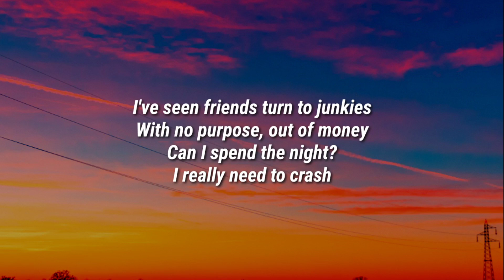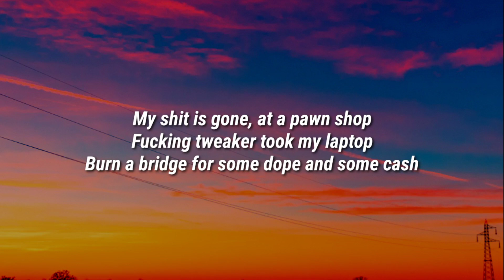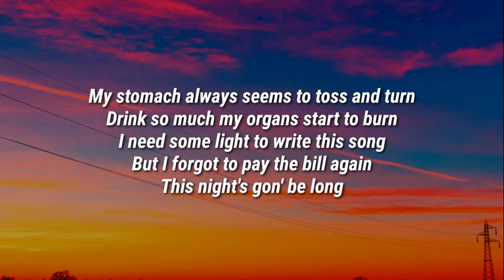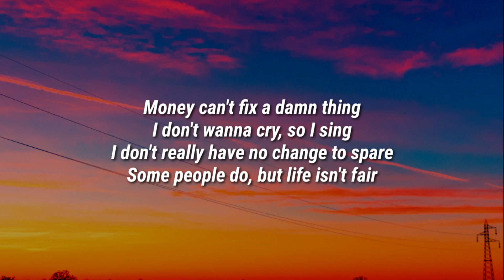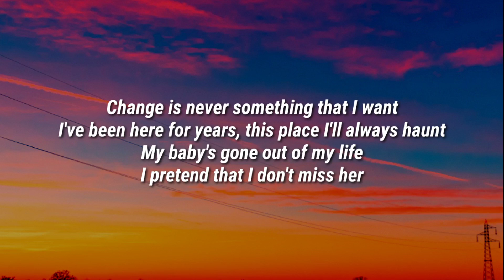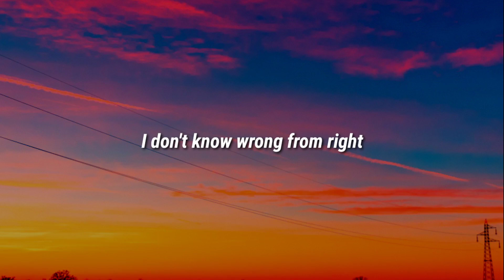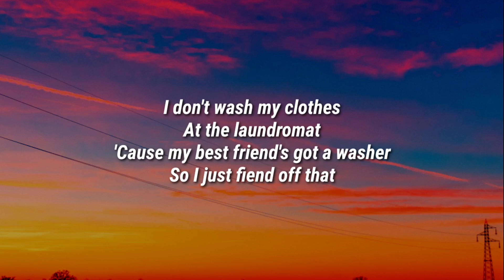carolesdaughter - Trailer Trash (Lyrics)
Lyrics

I've seen friends turn to junkies
With no purpose, out of money
Can I spend the night?
I really need to crash
My shit is gone, at a pawn shop
Fucking tweaker took my laptop
Burn a bridge for some dope and some cash

I'm trailer trash
Drunk off my ass
And my savings went to liquor
So I'm all out of cash
I'm living fast
I hate my past
And my shoes are old and ugly
But they still seem to last

My stomach always seems to toss and turn
Drink so much my organs start to burn
I need some light to write this song
But I forgot to pay the bill again
This night's gon' be long

Money can't fix a damn thing
I don't wanna cry, so I sing
I don't really have no change to spare
Some people do, but life isn't fair

Change is never something that I want
I've been here for years, this place I'll always haunt
My baby's gone out of my life
I pretend that I don't miss her
I don't know wrong from right

I don't wash my clothes
At the laundromat
'Cause my best friend's got a washer
So I just fiend off that
I'm trailer trash

Carolesdaughter, Trailer Trash, Carolesdaughter Trailer Trash, Trailer Trash Carolesdaughter, Trailer Trash Lyrics, Lyrics Trailer Trash, Carolesdaughter Trailer Trash Lyrics, Trailer Trash Carolesdaughter Lyrics, Lyrics Carolesdaughter Trailer Trash, Lyrics Trailer Trash Carolesdaughter, Carolesdaughter Lyrics Trailer Trash, Trailer Trash Lyrics Carolesdaughter, DaBaby Rockstar Lyrics ft Roddy Ricch, Megan Thee Stallion Savage Lyrics ft Beyonce, The Weeknd Blinding Lights Lyrics, SAINt JHN ROSES Lyrics, Justin Bieber Intentions Lyrics ft Quavo, Doja Cat Say So Lyrics ft Nicki Minaj, Lil Baby The Bigger Picture Lyrics, Jack Harlow Whats Poppin Lyrics ft DaBaby Tory Lanez & Lil Wayne, Lil Mosey Blueberry Faygo Lyrics, Post Malone Circles Lyrics, Harry styles Adore You Lyrics, DopeLyrics, SuperbLyrics, LYRICS LOVERS, BangersOnly, Unique Vibes, Lyrics de músicas, Leader Of Lyrics, NewMelody, Taz Network, Unique Sound, Gold Coast Music, Divinity,ith us and we will delete it immediately.